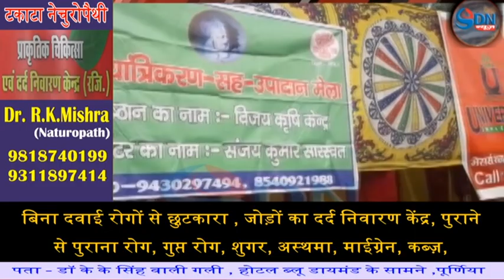मेला में सभी यंत्र लाए गए, किसान को डीलर द्वारा किन समान पर कितना सब्सिडी है उसे बताया भी जा रहा था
पूर्णिया के बायसी प्रखंड परिसर में प्रखंड कृषि पदाधिकारी देव कुमार सिंह की अध्यक्षता में एक दिवसीय कृषि मेला का आयोजन किया गया | यह आयोजन  अनुमंडल स्तर में हुआ, जिनमें मुख्य रूप से पौधा संरक्षण के सहायक निदेशक अनिल कुमार , विधायक हाजी अब्दुस सुबहान एवं अनुमंडल पदाधिकारी अमरेंद्र कुमार पंकज मौजूद रहे | कृषि मेला का उद्घाटन उपस्थित सभी लोगों ने दीप प्रज्वलित कर किया | इस मेला में सभी कृषि यंत्र के स्टाल लगाए गए थे ,जिनमें सभी यंत्रों का नाम भी लिखा था और किसान को डीलर द्वारा किन समान पर कितना सब्सिडी है उसे बताया भी जा रहा था | उचित निर्देश देते हुए बताया गया कि किसान को कृषि यंत्र खरीद से पहले अपना रजिस्ट्रेशन कराना पड़ता है | रजिस्ट्रेट किसान ही कृषि यंत्र का खरीद कर सकते हैं | किसान को अभी डीलर को समुचित पैसा देना होगा और जो सब्सिडी का पैसा होगा उनका खाता में भेज दिया जाएगा |